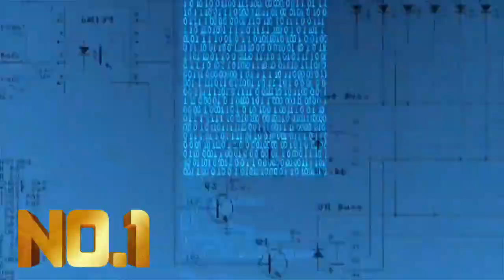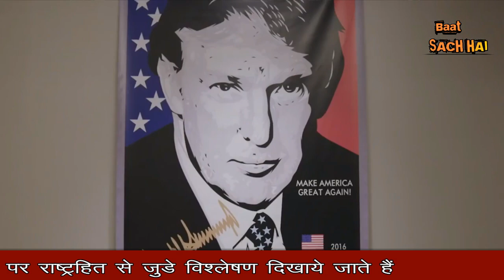रूस -भारत के इस कदम से चीन-अमेरिका को आए पसीने